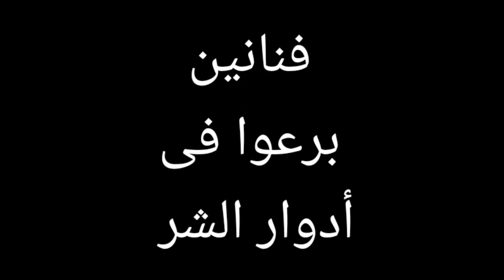فنانين برعوا فى أدوار الشر